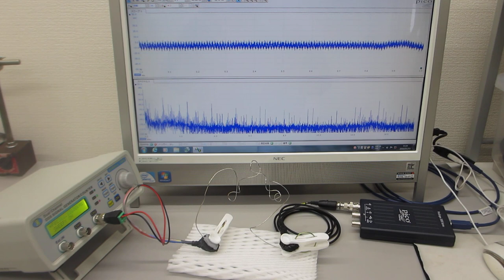メガヘルツの非線形振動現象をコントロールする超音波制御実験